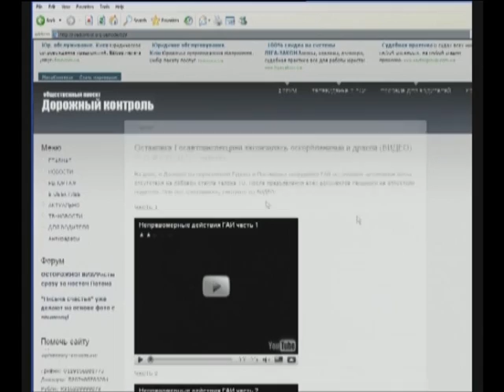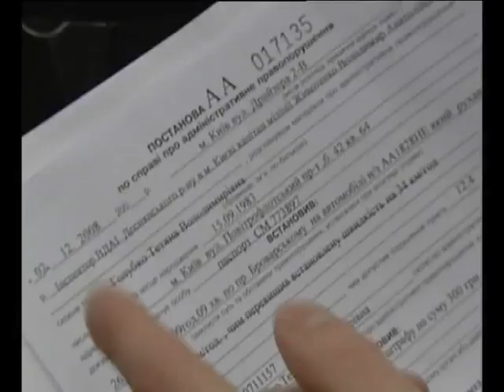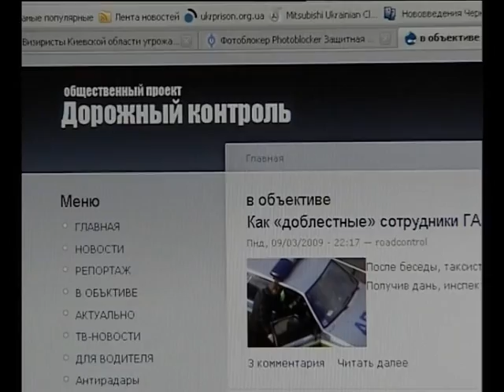Сюжет о беспределе ГАИ для Польских журналистов